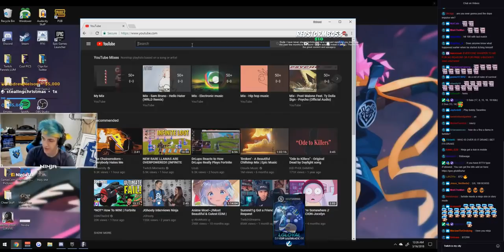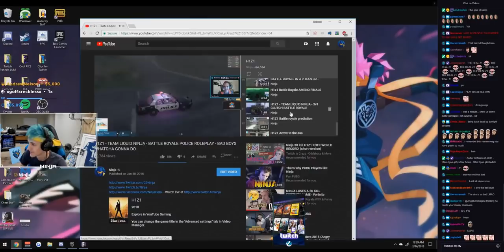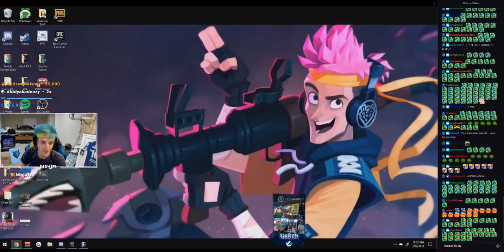Ninja reacts to old Ninja